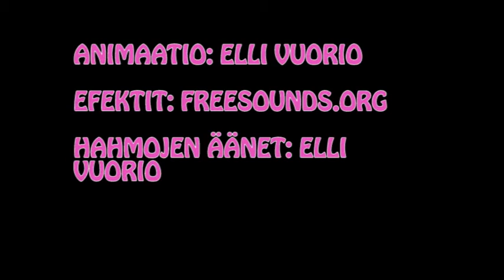Movie Star Death Match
Tein kahdessa päivässä animaation siitä, miten Edward ja Freddie mättävät toisiaan turpaan.

Trigger Warning: Blood, Violence & Bad Humour